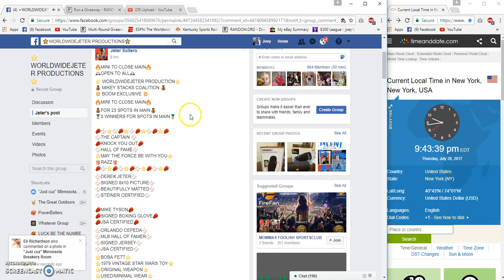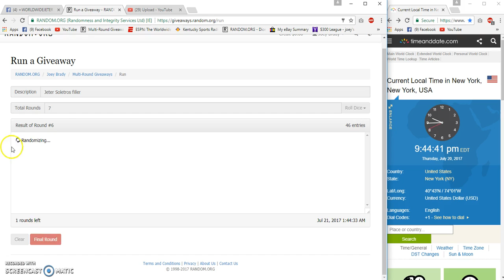Jeters 5 Winner Filler